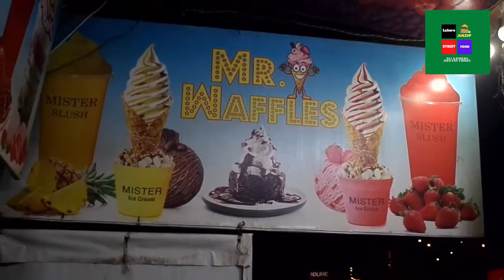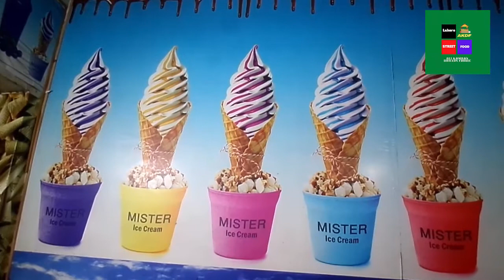MR, WAFFLE , TEMPLE ROAD MOZANG LAHORE PAKISTAN | FOOD STREET | FOOD QUEST .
Hi, A foodie is a person who has an ardent or refined interest in food, and who eats food not only out of hunger but also as a hobby. The related terms  gastronome                                                                                                                                     and "gourmet" define roughly the same thing, i.e. a person who enjoys food for pleasure. Ali Kamran Dhillon ( Thanks )